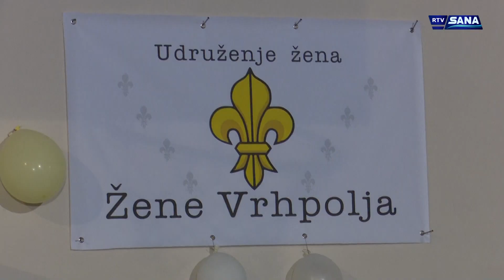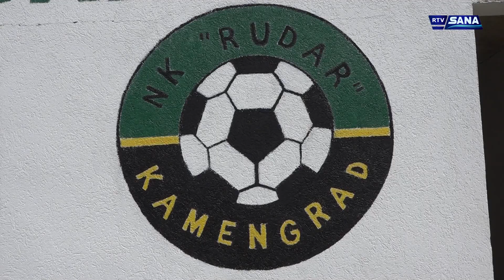Hronika Sana 27.4.2019.